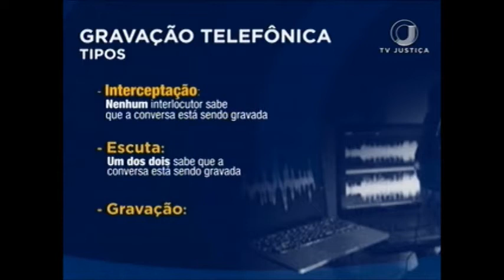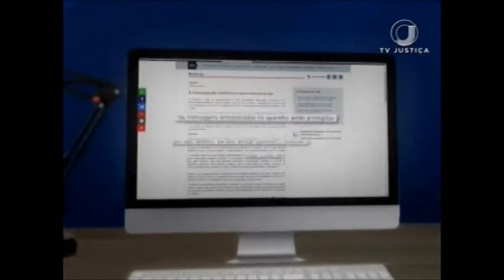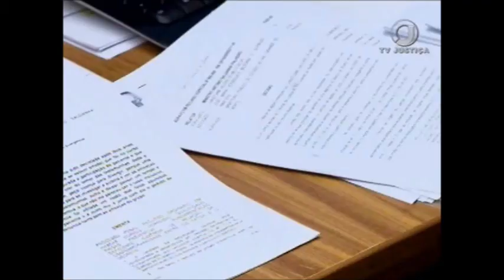Escuta telefônica (10/11/17)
Está previsto na Constituição que o sigilo é inviolável. Mas, para essa regra também existe exceção. Quando a investigação apura um crime que pode levar a prisão do suspeito.